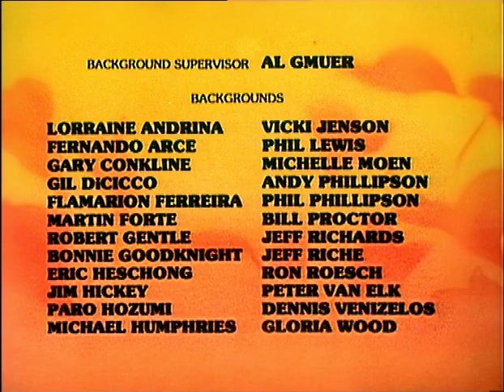Johan & Peewit S01E11 Return Of The Clockwork Smurf